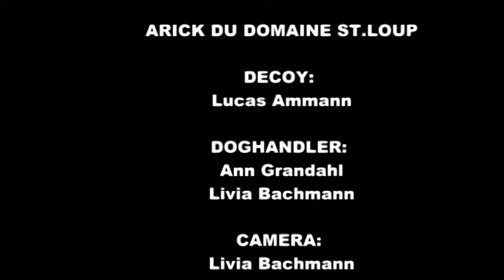Arick du Domaine St.Loup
2011  -  After 2 years without training...he's still crazy!